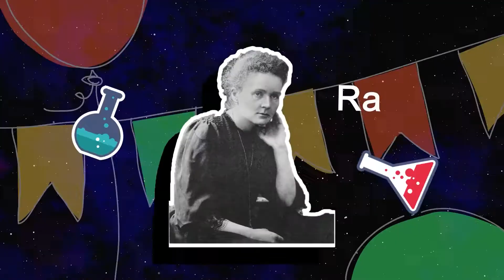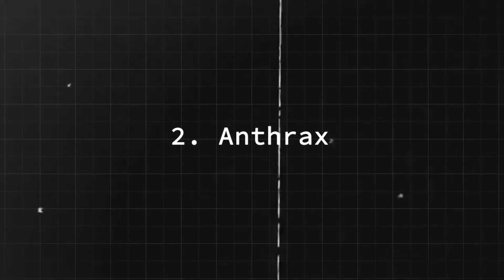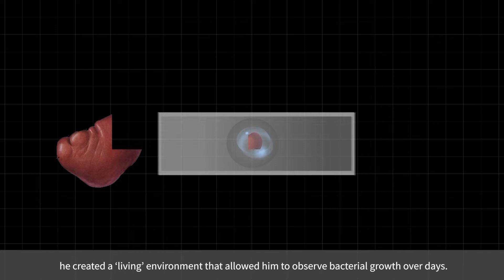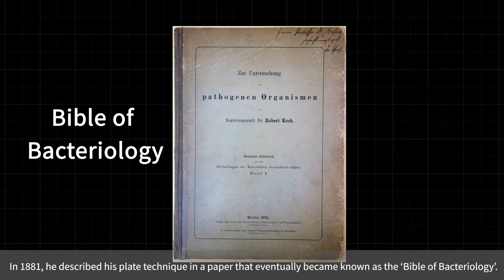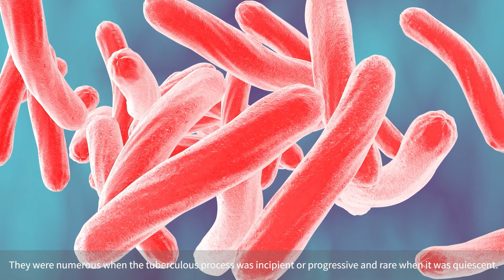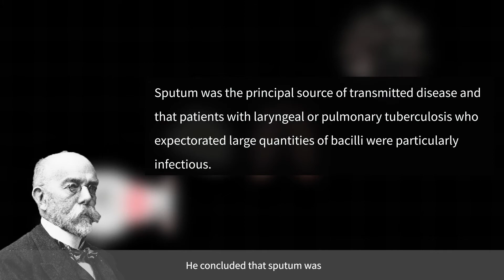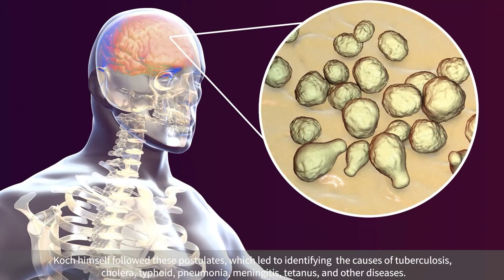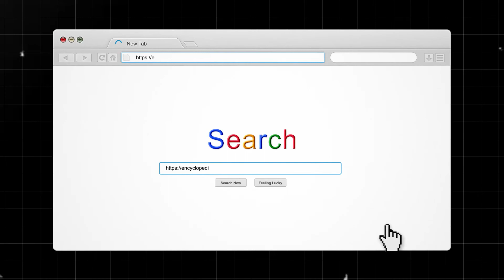【Science Never Ends】Robert Koch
Science never ends. Today, we will talk about a man who is referred to as the founder of medical bacteriology. His techniques of microscopy are used throughout the world. His name has accompanied almost every step in the development of bacteriology, from artificial culture to disinfection and sterilization. He is Robert Koch.